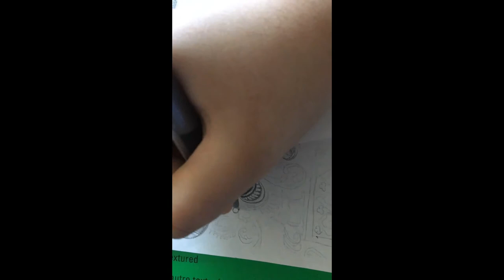Drawing Ambal with Maha Periyava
Thanks to everyone supporting us, we really appreciate it! Sorry for not uploading in a while! Here is the process of one of the biggest art pieces I have made, it was really fun to do all the minor detail, and really enjoyed the end results!